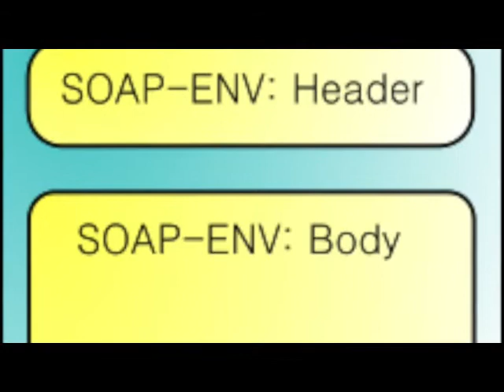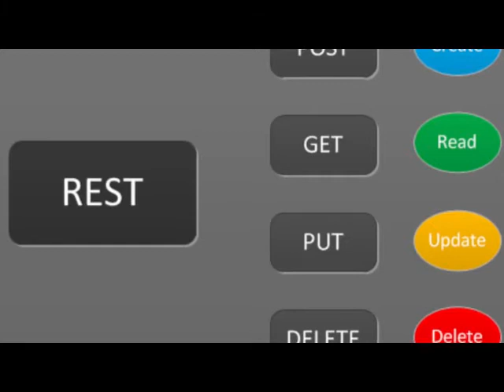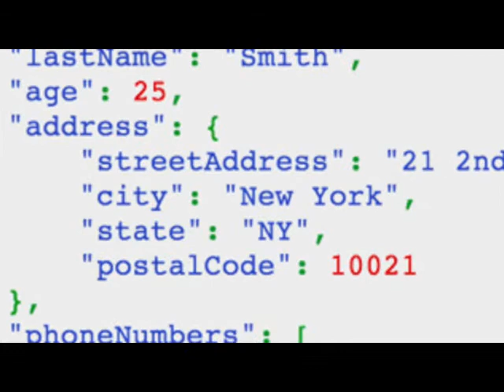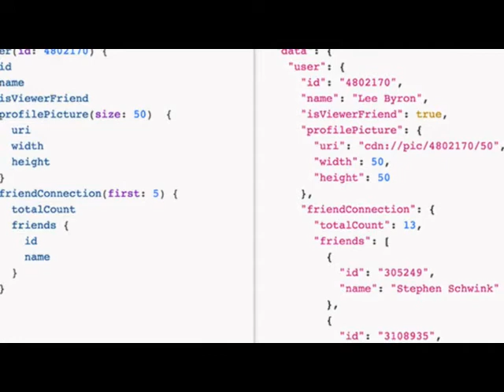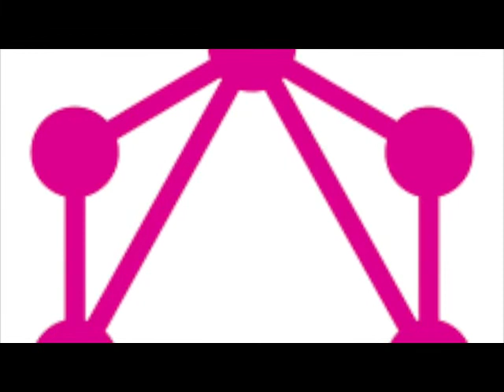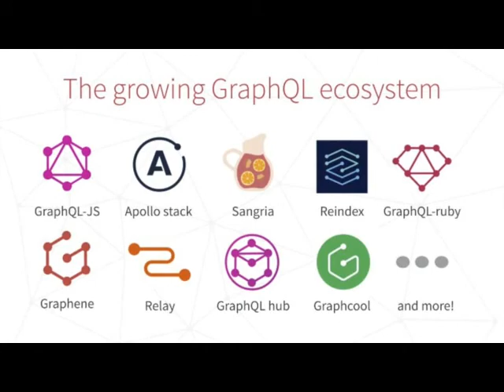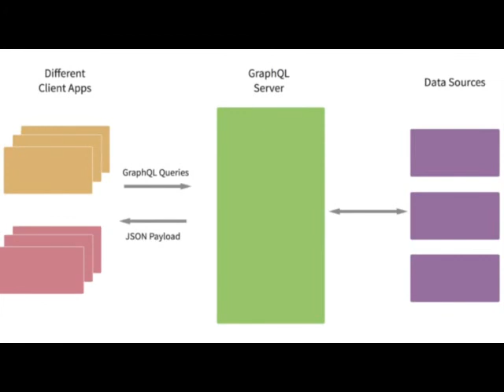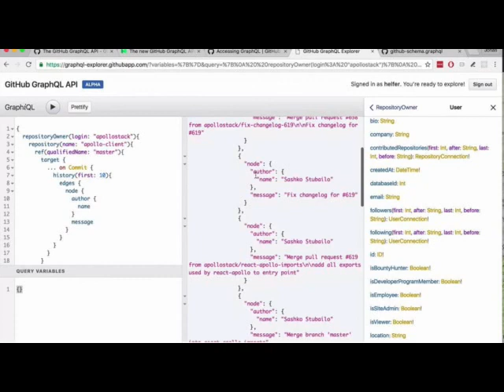Budoucnost webových služeb aneb REST není spása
Jaká je budoucnost webových služeb a jak je to dnes?